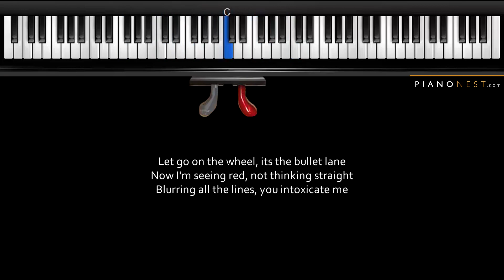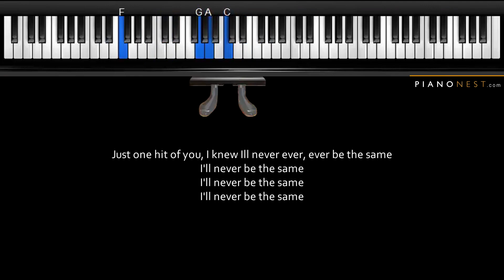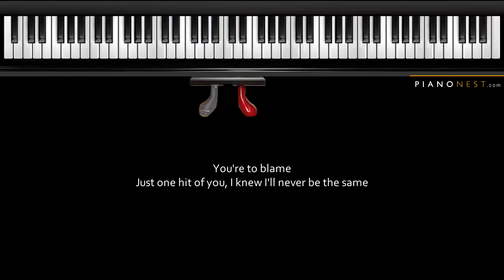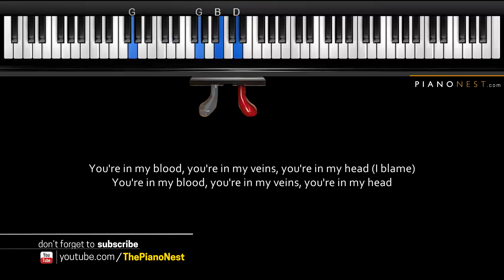Camila Cabello - Never Be the Same - Piano Karaoke / Sing Along / Cover with Lyrics